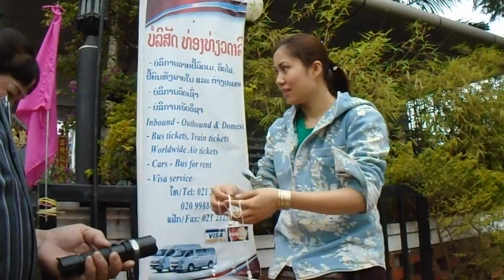Người Việt ở, Vientiane Lao, hôm nay, chăm chỉ làm ăn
Người Việt ở, Vientiane Lao, chăm chỉ làm ăn
Mời bạn nhấn nút (Đăng ký) ở trên để được cập nhật video mới nhất từ  Huynh Xuan Long